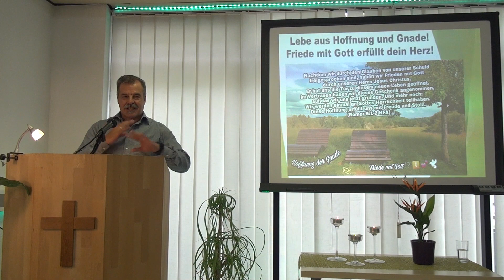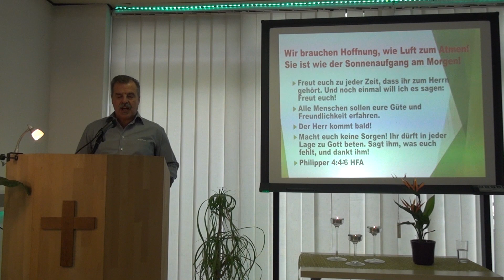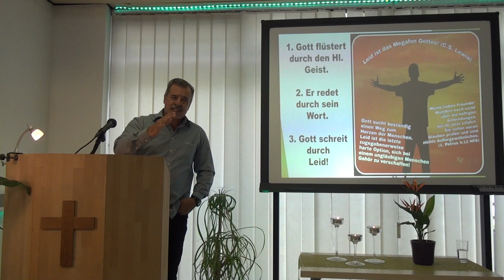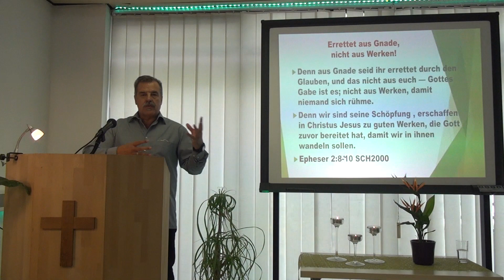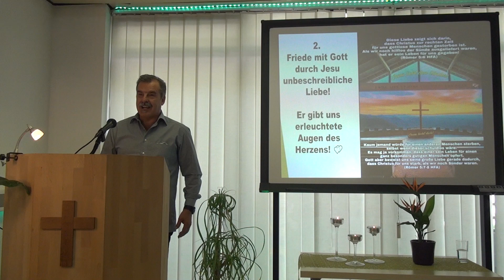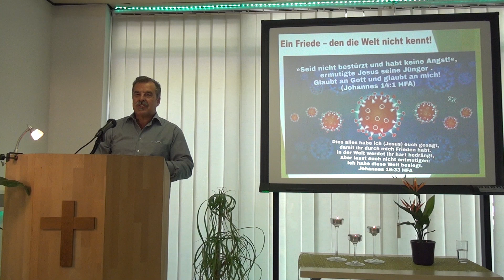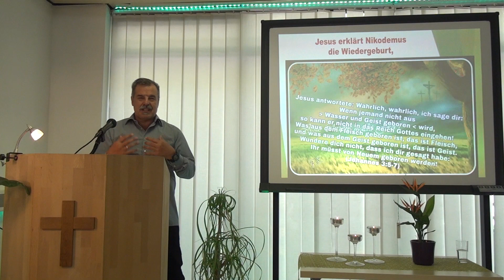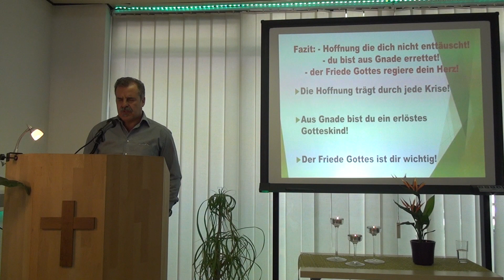Lebe aus Hoffnung und Gnade! (siegreich leben lernen - Teil 295 - Ferdi Schmitt)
Untertitel: Wenn Friede mit Gott unser Herz erfüllt!

Römer 5.1-11 (Mit Gott versöhnt?)
1 Nachdem wir durch den Glauben von unserer Schuld freigesprochen sind, haben wir Frieden mit Gott durch unseren Herrn Jesus Christus.
2 Er hat uns die Tür zu diesem neuen Leben geöffnet. Im Vertrauen haben wir dieses Geschenk angenommen, auf das wir uns jetzt gründen. Und mehr noch: Wir werden einmal an Gottes Herrlichkeit teilhaben. Diese Hoffnung erfüllt uns mit Freude und Stolz.
3 Doch nicht nur dafür sind wir dankbar. Wir danken Gott auch für die Leiden, die wir wegen unseres Glaubens auf uns nehmen müssen. Denn Leid macht geduldig,
4 Geduld aber vertieft und festigt unseren Glauben, und das wiederum stärkt unsere Hoffnung.
5 Diese Hoffnung aber geht nicht ins Leere. Denn uns ist der Heilige Geist geschenkt, und durch ihn hat Gott unsere Herzen mit seiner Liebe erfüllt.
6 Diese Liebe zeigt sich darin, dass Christus zur rechten Zeit für uns gottlose Menschen gestorben ist. Als wir noch hilflos der Sünde ausgeliefert waren, hat er sein Leben für uns gegeben.
7 Kaum jemand würde für einen anderen Menschen sterben, selbst wenn dieser schuldlos wäre. Es mag ja vorkommen, dass einer sein Leben für einen ganz besonders gütigen Menschen opfert.
8 Gott aber beweist uns seine große Liebe gerade dadurch, dass Christus für uns starb, als wir noch Sünder waren.
9 Schon jetzt sind wir von Gott angenommen, weil Jesus Christus sein Blut für uns vergossen hat. Und erst recht werden wir am kommenden Gerichtstag durch ihn vor Gottes Zorn gerettet.
10 Als wir Gott noch feindlich gegenüberstanden, hat er uns durch den Tod seines Sohnes mit sich selbst versöhnt. Wie viel mehr werden wir, da wir jetzt Frieden mit Gott haben, am Tag des Gerichts bewahrt bleiben, nachdem ja Christus auferstanden ist und lebt.
11 Doch das ist nicht der einzige Grund unserer Freude: Wir loben Gott und danken ihm durch unseren Herrn Jesus Christus, der uns schon jetzt mit Gott versöhnt hat.

1. Hoffnung ist wie der Sonnenaufgang am Morgen!

Hoffnung ist für unser Leben so wichtig wie Waser und Luft!
Wir brauchen Hoffnung, um mit unserem Leben zurechtzukommen.
Hoffnung entsteht dadurch, dass man ein Ziel und einen Sinn für sein Leben hat!

Wer Hoffnung hat, ist in zuversichtlicher und in freudiger Erwartung!

Hoffnung ist wie die aufgehende Sonne, die unseren neuen Tag erhellt!

Philipper 4.4-7 (lebe in freudiger Erwartung - Jesus kommt bald)
4 Freut euch zu jeder Zeit, dass ihr zum Herrn gehört. Und noch einmal will ich es sagen: Freut euch!
5 Alle Menschen sollen eure Güte und Freundlichkeit erfahren.
Der Herr kommt bald!
6 Macht euch keine Sorgen! Ihr dürft in jeder Lage zu Gott beten. Sagt ihm, was euch fehlt, und dankt ihm!

Römer 15.13 (Hoffnung kann wachsen)
13 Deshalb wünsche ich für euch alle, dass Gott, der diese Hoffnung schenkt, euch in eurem Glauben mit großer Freude und vollkommenem Frieden erfüllt, damit eure Hoffnung durch die Kraft des Heiligen Geistes wachse.

2. Friede mit Gott - durch Jesu unbeschreibliche Liebe!

Lied:  Wenn Friede mit Gott meine Seele durchdringt.
(Mir ist wohl in dem Herrn)

1) Wenn Friede mit Gott meine Seele durchdringt,
ob Stürme auch drohen von fern,
mein Herze im Glauben doch allezeit singt:
Mir ist wohl, mir ist wohl in dem Herrn".

Refr.: Mir ist wohl (mir ist wohl) in dem Herrn (in dem Herrn)!

2) Wenn Satan mir nachstellt und bange mir macht,
so leuchtet dies Wort mir als Stern:
Mein Jesus hat alles für mich schon vollbracht;
ich bin rein durch das Blut meines Herrn.

3) Die Last meiner Sünde trug Jesus, das Lamm,
und warf sie weit weg in die Fern;
er starb ja für mich auch am blutigen Stamm:
Meine Seele lobpreise den Herrn.

4) Nun leb ich in Christo für Christum allein,
sein Wort ist mein leitender Stern.
In ihm hab ich Fried und Erlösung von Pein,
meine Seele ist selig im Herrn.

Johannes 16.33 (Friede von Jesus)
 Dies habe ich mit euch geredet, damit ihr in mir Frieden habt. In der Welt habt ihr Angst; aber seid getrost, ich habe die Welt überwunden.

Johannes 14,27 (Friede - den die Welt nicht kennt)
27 Auch wenn ich nicht mehr da bin, wird doch der Friede bei euch bleiben. Ja, meinen Frieden gebe ich euch – einen Frieden, den euch niemand sonst auf der Welt geben kann. Deshalb seid nicht bestürzt und habt keine Angst!

Kolosser 3.15 (regiert der Friede Gottes dein Herz?)
15 Und der Friede Christi, zu dem ihr berufen seid in einem Leibe, regiere in euren Herzen; und seid dankbar.

1. Petrus 1.3 (wiedergeboren zu einer lebendigen Hoffnung?)
3 Gelobt sei Gott, der Vater unseres Herrn Jesus Christus, der uns nach seiner großen Barmherzigkeit wiedergeboren hat zu einer lebendigen Hoffnung durch die Auferstehung Jesu Christi von den Toten;...

Darum, lebe aus Hoffnung, Gnade und dem Frieden Gottes!